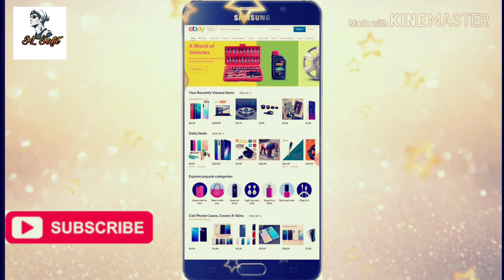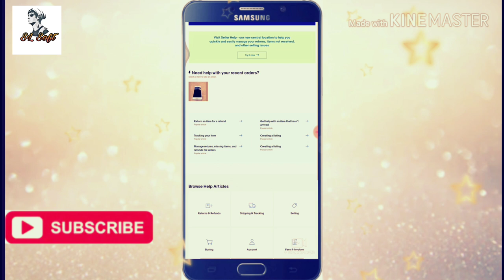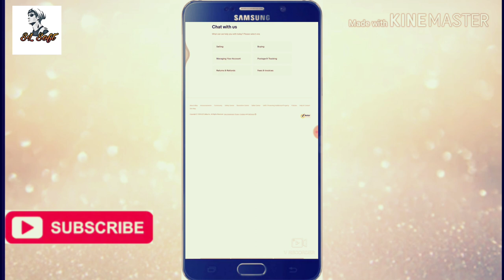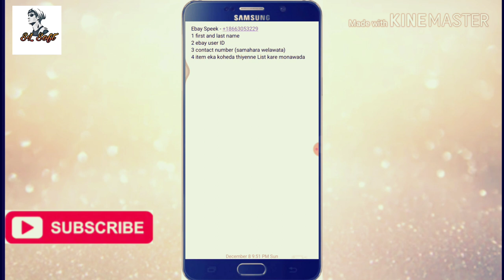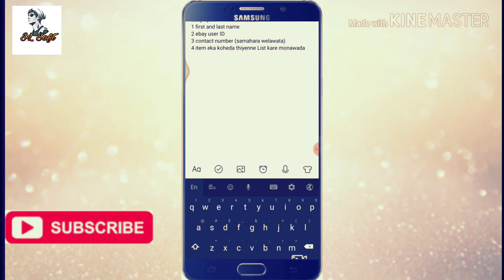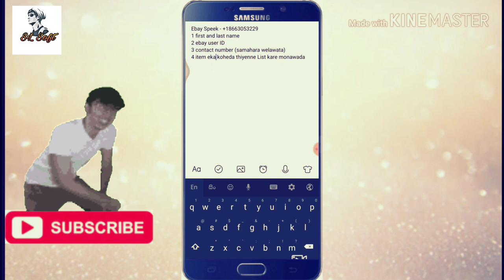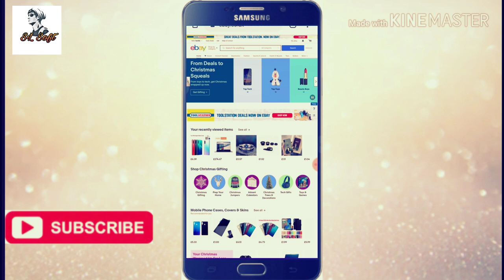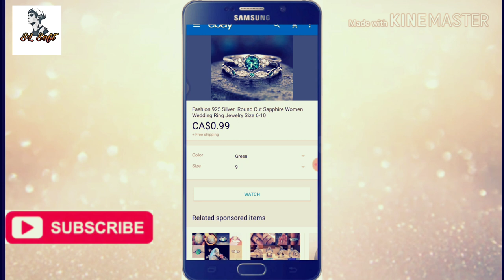Ebay Seller Account / Restricted, Suspended Or Hold / How To Customer Support (සිංහලෙන්)